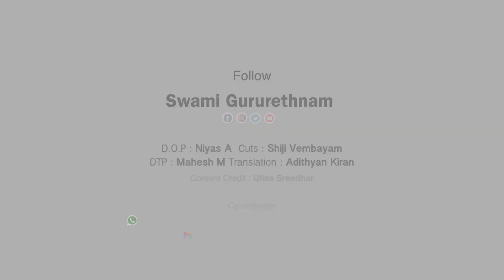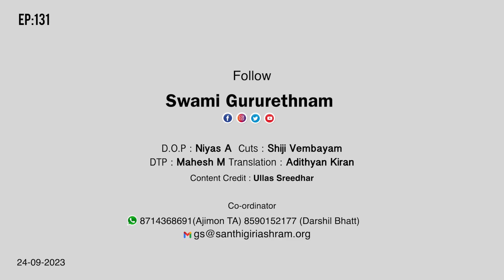ഉറപ്പായും മകൻ കൊല്ലപ്പെടുമെന്ന് അറിഞ്ഞുകൊണ്ട് അവന് സദ്യ വിളമ്പിയ ഒരമ്മ അനുഭവിച്ച സങ്കടക്കടൽ......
ഉറപ്പായും മകൻ കൊല്ലപ്പെടുമെന്ന് അറിഞ്ഞുകൊണ്ട് അവന് സദ്യ വിളമ്പിയ ഒരമ്മ അനുഭവിച്ച സങ്കടക്കടൽ എങ്ങനെയാണ് വിവരിക്കുക.

How can you describe the grief felt by a mother who served food to her son knowing that he would surely be killed.

**COPYRIGHT PROTECTED**
THIS VIDEO IS COPYRIGHT PROTECTED. DO NOT REPRODUCE THE FULL VIDEO OR PART OF IT WITHOUT CONSENT. THOSE WHO WISHES TO POST A PART OF THE VIDEO NEEDS TO TAKE PRIOR PERMISSION & ALSO SHOULD MENTION THE YOUTUBE LINK OF THE SANTHIGIRI NEWS CHANNEL. CONTACT - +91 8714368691

***FOR BRAND PROMOTIONS THROUGH THIS CHANNEL CONTACT -   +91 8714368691